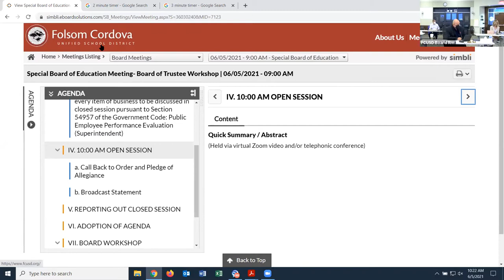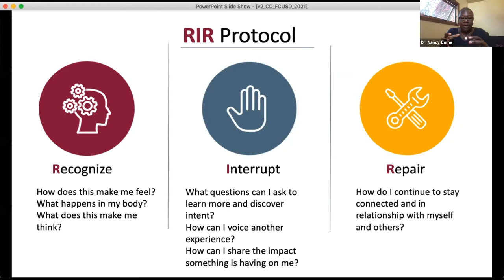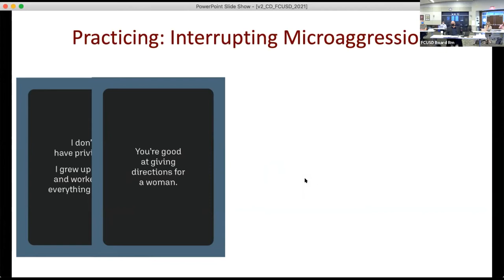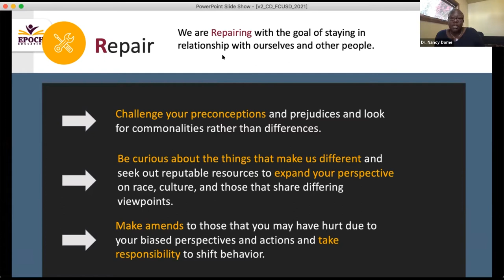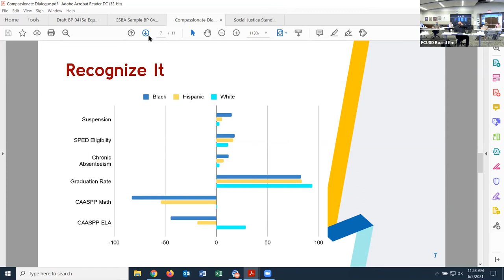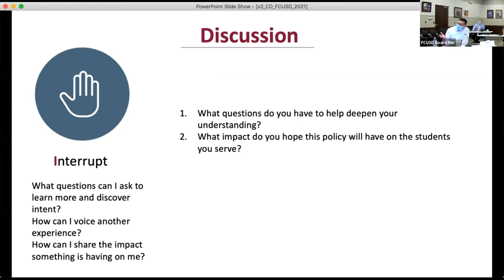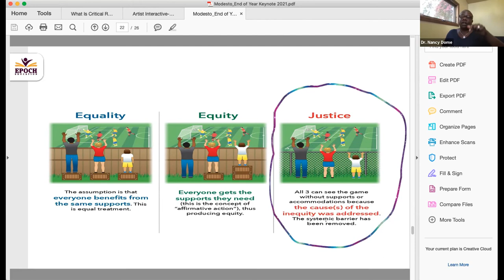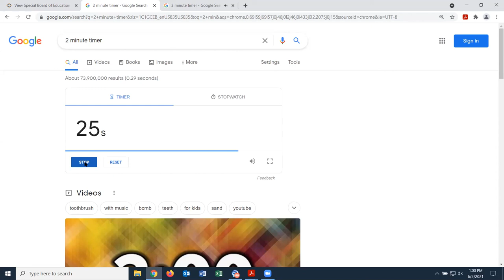FCUSD Board Meeting 6/5/2021 - Open Session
An archive for the Folsom Cordova Unified School District Board of Education meeting held on June 5, 2021, at the FCUSD Education Service Center Boardroom, 1965 Birkmont Drive, Rancho Cordova, CA 95742. The public agenda for this meeting can be found at: